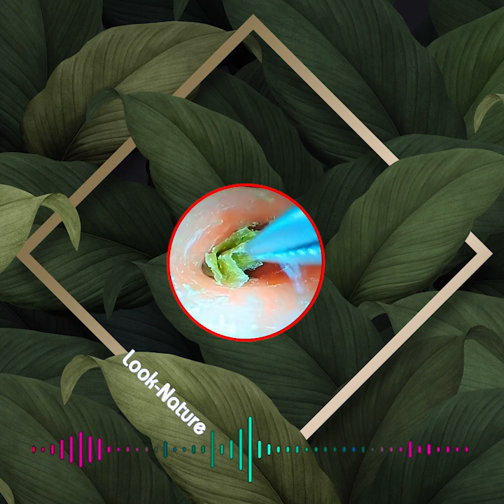Relax Everyday With Satisfying Ear Wax Removal #045